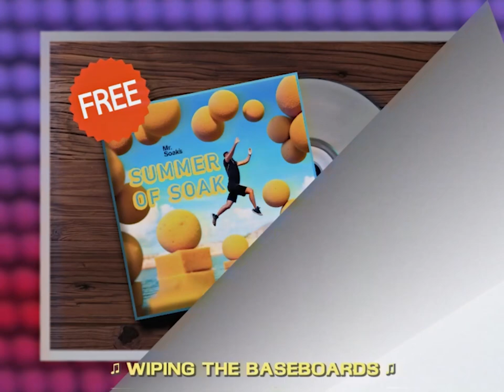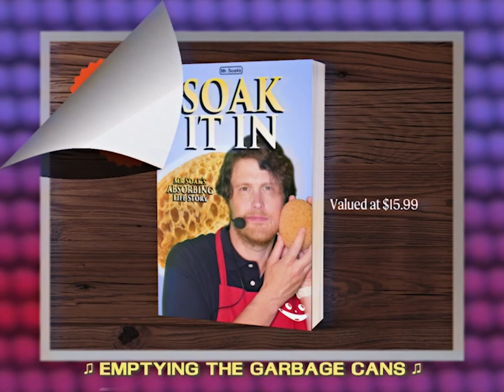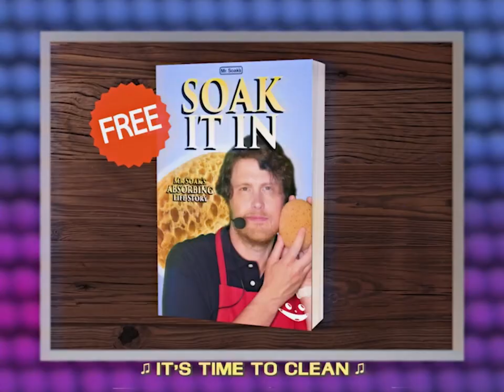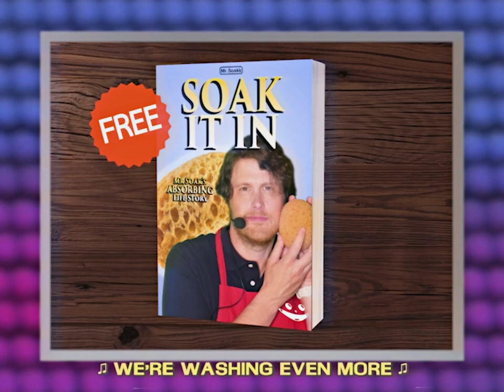It's Time to Clean (One Hour Pro Cleaning Mix)